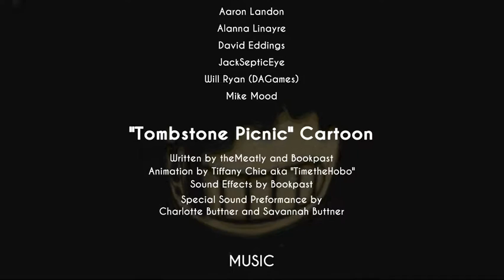Bendy and the Ink machine Chapteer 3 PART 2 | BORIS NO!!!!!